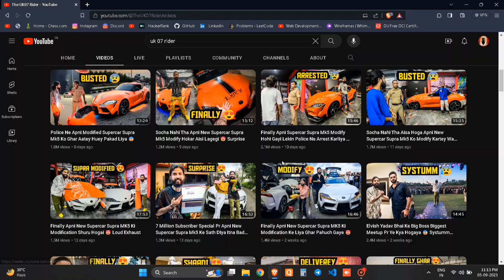UK07 RIDER EXPOSED😡😈😤!!!!@TheUK07Rider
Hello Everyone My new Video is Here 🙏😁😃